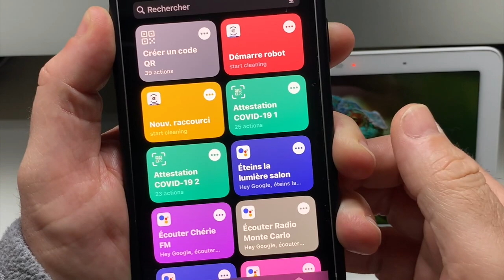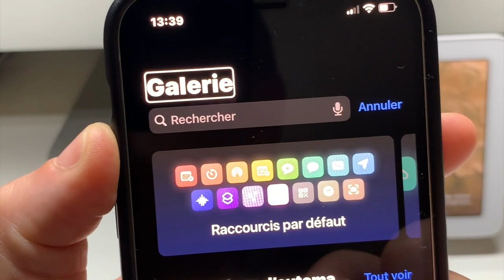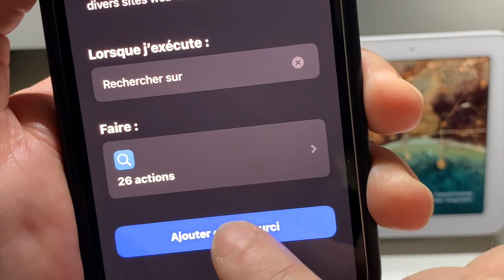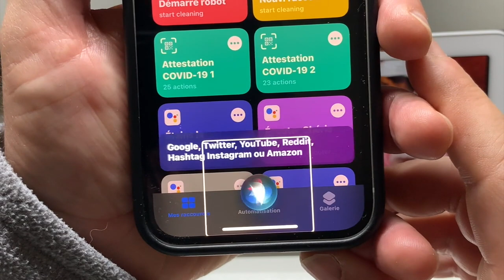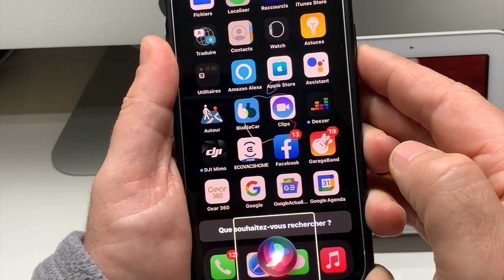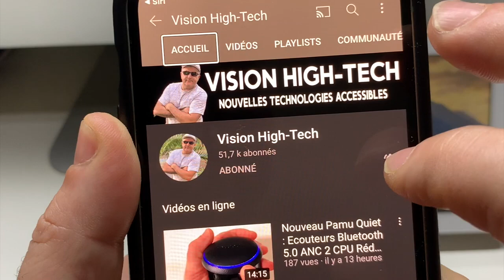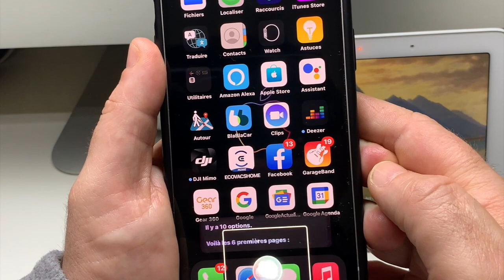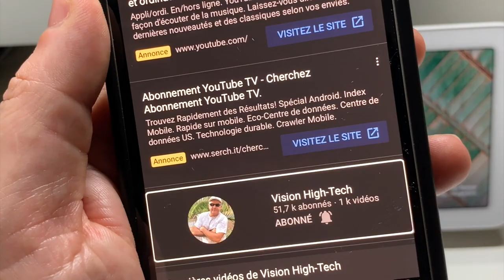Astuce iPhone iOS 14.2 : Recherches Rapide Raccourcis SiriSur Youtube Google Amazon Recherche facile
Salut à tous, dans cette vidéo vous allez découvrir le fonctionnement d'un super raccourcis avec Siri, Recherche sur le mot clé qui va rechercher en un éclair tout ce que tu désire sur Youtube, Amazon, Google, petite Astuce iPhone sur iOS 14.2 et l'application raccourcis.